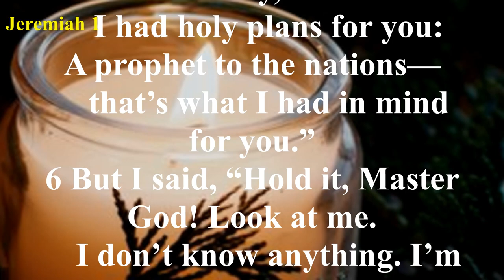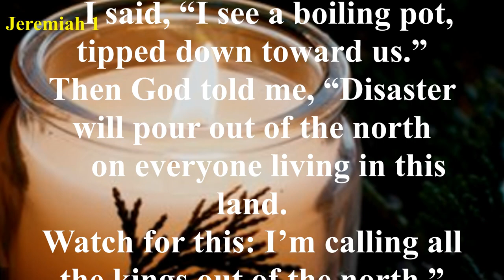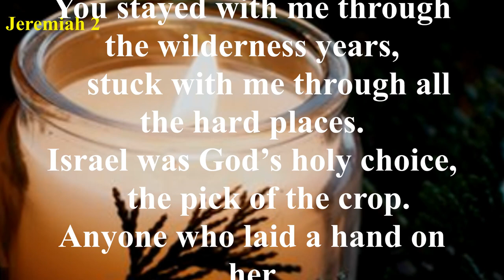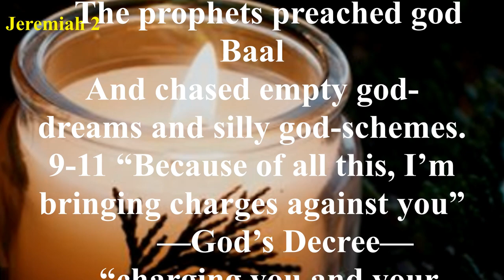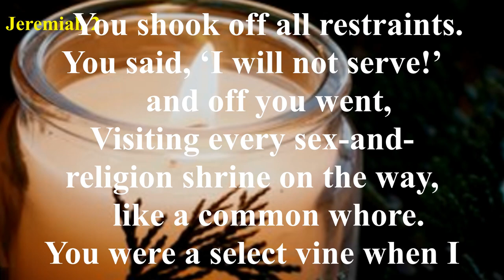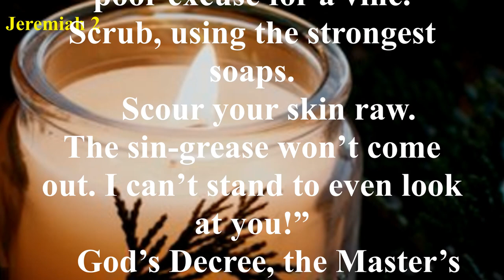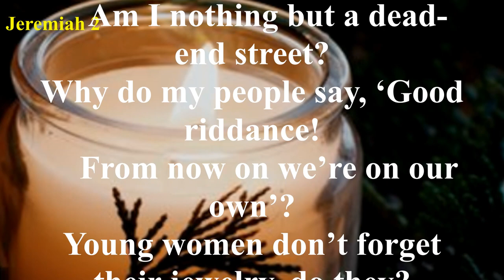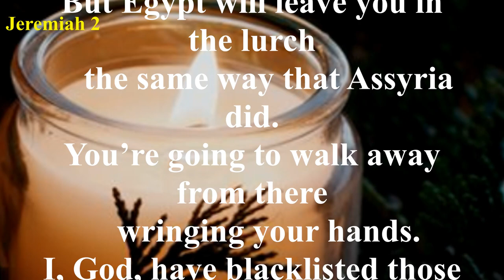Jeremiah - The Message (MSG) - Audio Bible with Text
The Book of Jeremiah is primarily a message of judgment on Judah for rampant idolatry (Jeremiah 7:30-34; 16:10-13; 22:9; 32:29; 44:2-3). After the death of King Josiah, the last righteous king, the nation of Judah had almost completely abandoned God and His commandments. Jeremiah compares Judah to a prostitute (Jeremiah 2:20; 3:1-3). God had promised that He would judge idolatry most severely (Leviticus 26:31-33; Deuteronomy 28:49-68), and Jeremiah was warning Judah that God’s judgment was at hand. God had delivered Judah from destruction on countless occasions, but His mercy was at its end. Jeremiah records King Nebuchadnezzar conquering Judah and making it subject to him (Jeremiah 24:1). After further rebellion, God brought Nebuchadnezzar and the Babylonian armies back to destroy and desolate Judah and Jerusalem (Jeremiah chapter 52). Even in this most severe judgment, God promises the restoration of Judah back into the land God has given them (Jeremiah 29:10).